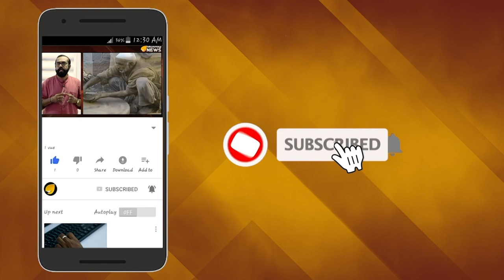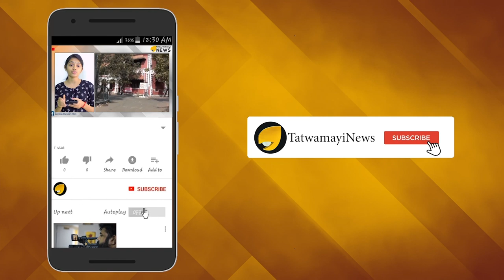സരിത വീണ്ടും ജയിലിലേക്ക്...മൂന്ന് വര്‍ഷം തടവ് ശിക്ഷ..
കോയമ്പത്തൂര്‍ സ്വദേശിയായ  വ്യവസായിയെ പറ്റിച്ച് പണം തട്ടിയെടുത്ത കേസില്‍ സോളാര്‍ വിവാദനായിക സരിത എസ് നായര്‍ ഉള്‍പ്പെടെ മൂന്ന് പേര്‍ക്ക് തടവ് ശിക്ഷ വിധിച്ചു . കാറ്റാടിയന്ത്രം സ്ഥാപിക്കാനെന്ന പേരില്‍ കോയമ്പത്തൂര്‍ സ്വദേശിയായ ബിസിനസുകാരന്റെ കയ്യില്‍ നിന്ന് 26 ലക്ഷം വെട്ടിച്ച കേസിലാണ് കോയമ്പത്തൂര്‍ കോടതിയുടെ വിധി.